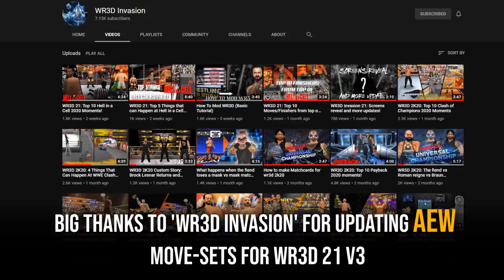WR3D 21 V3 New Moves- (Kinshasa & Flying Armbar)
Song:
Emperors & Angels - Need To Rise
Some textures were made by  WTR Textures Revolution